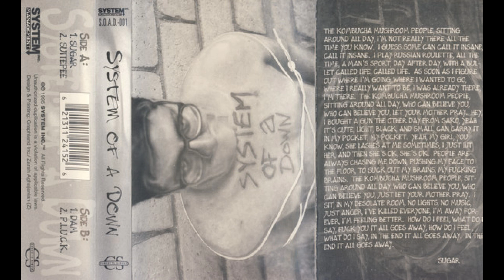System of a Down - Sugar (Demo) [HQ]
First track from System of a Down's 1995 demo. It was already on YT, but of course, it was in garbage quality, so I took it upon myself to fix that. Seriously, compare the audio from this video to another video of the same song. I don't make any money from this.